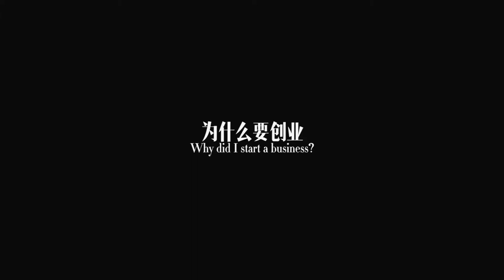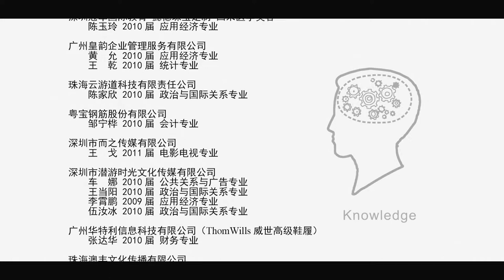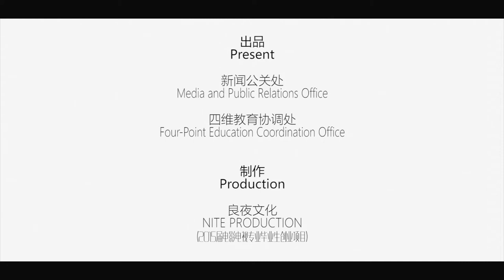校友创业主题短片 - Alumni Entrepreneurship Movie [United International College - UIC]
Recorded on 20th September 2015. Beijing Normal University - Hong Kong Baptist University United International College (UIC) Alumni Entrepreneurship Movie (Filmed in Zhuhai, China)